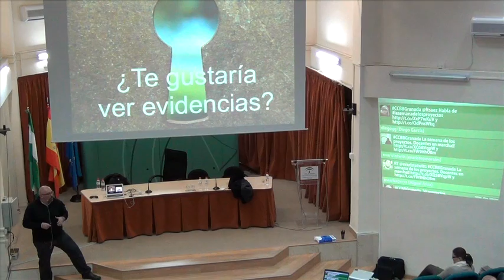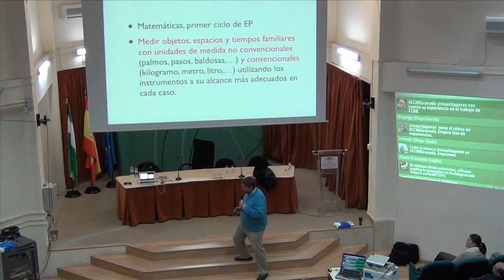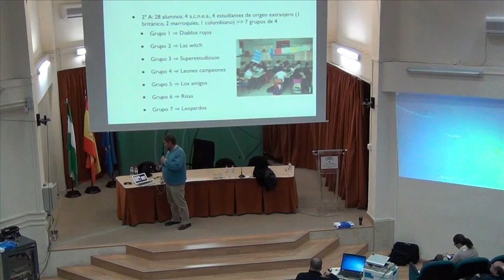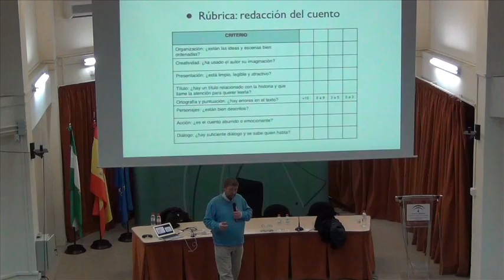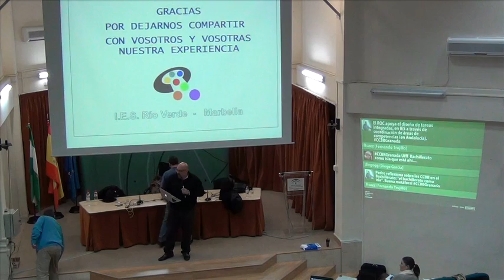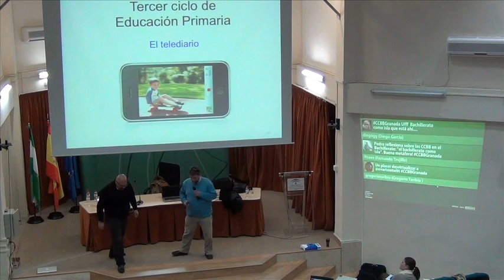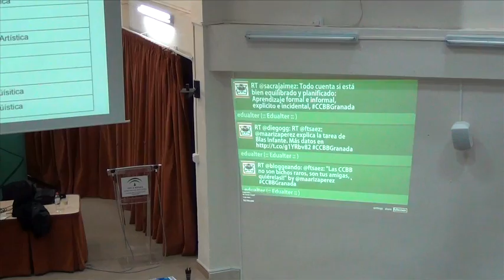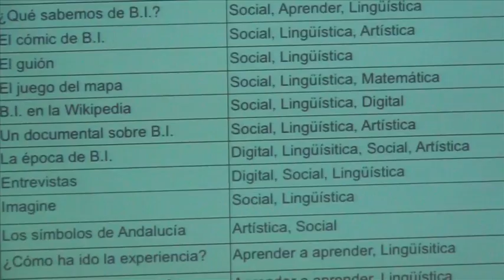El camino de las CCBB: Apuesta, docentes como expertos, evidencias. @maarizaperez. CEP Granada.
"El camino de las Competencia Básicas según iCOBAE: una apuesta por los docentes como expertos". Evidencias.  Sesión de formación con Miguel Ángel Ariza, @maarizaperez , en el CEP de Granada.